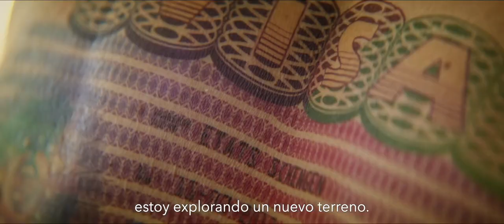¨El hombre que vendió su piel¨ TRAILER OFICIAL (SUBTITULADA EN ESPAÑOL)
Sam Ali, un joven sensible e impulsivo de Siria, abandona su país poniendo rumbo hacia el Líbano huyendo de la guerra. Para poder viajar por Europa y vivir así con el amor de su vida, acepta tatuarse la espalda a manos de uno de los artistas contemporáneos más importantes que existen. Tras convertir su cuerpo en una prestigiosa obra de arte, Sam comprende poco a poco que su decisión implica todo lo contrario a lo que él deseaba en un principio: la libertad.

Me ayudarías bastante:3